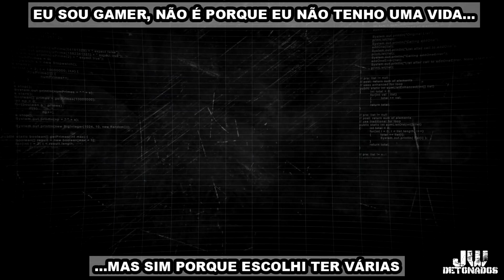XOne │ CALL OF DUTY: MODERN WARFARE [REMASTERED] #09 [ WAR PIG ]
CHAVE PIX:
CHAVE ALEATÓRIA:
f02fc18e-cc76-4aa4-baab-14676bc52bb9

Kwai:
JWDETONADOS